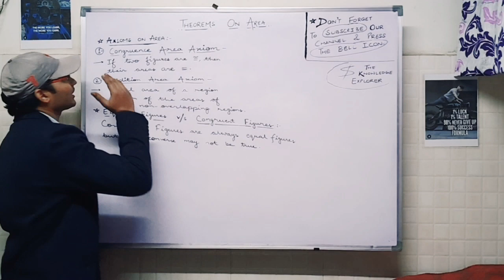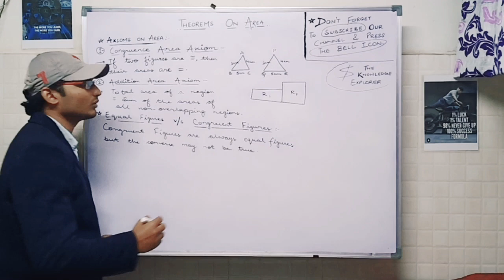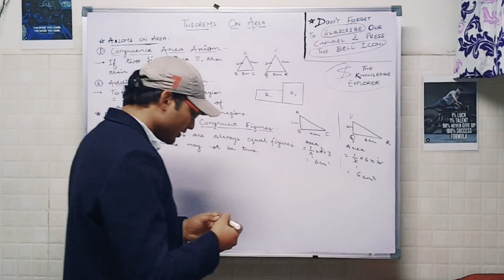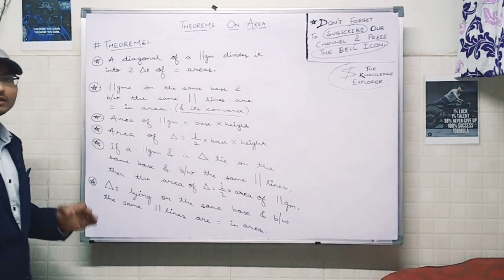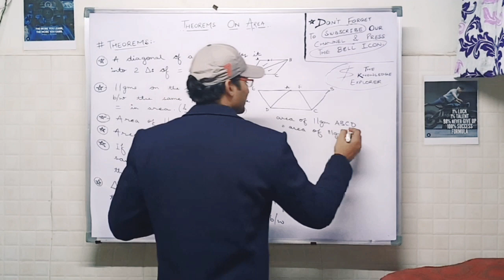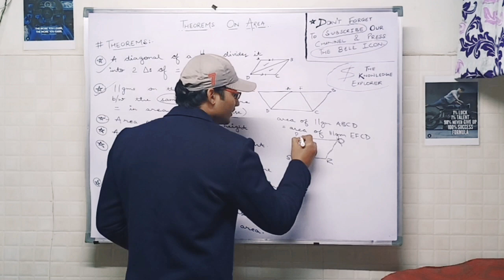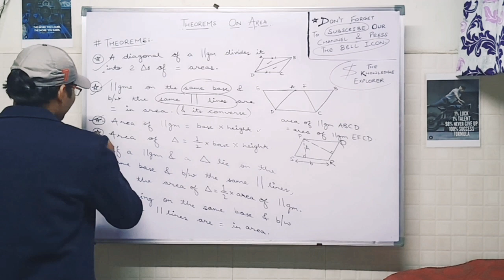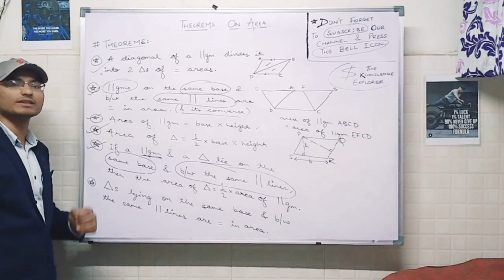Theorems on Area (Basics)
A very important and basic chapter of Class IX Geometry.